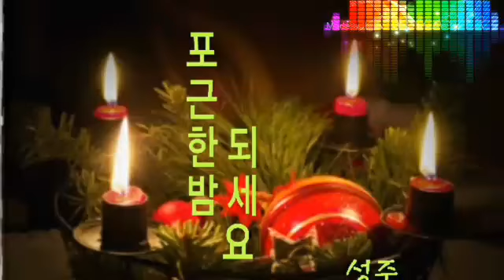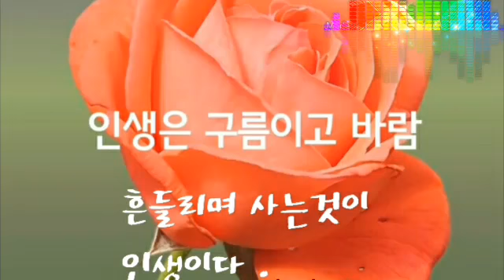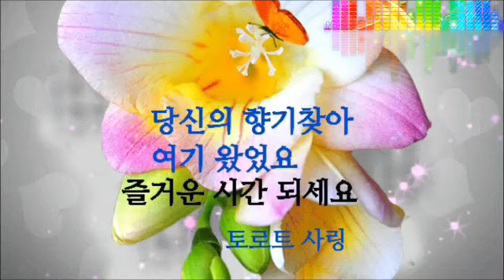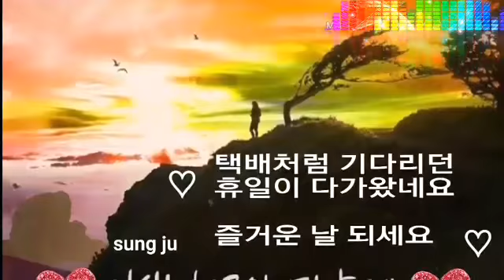경음악.그저 바라볼 수 만 있어도